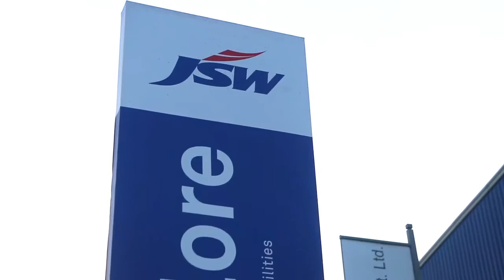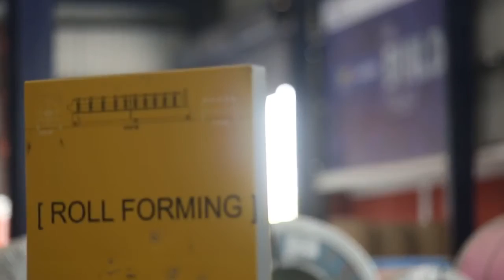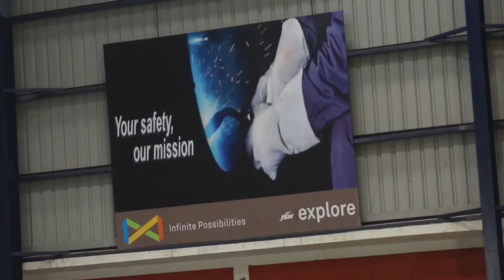VNS Roofing Corporate Film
VNS Roofing India Private Limited , Varanasi